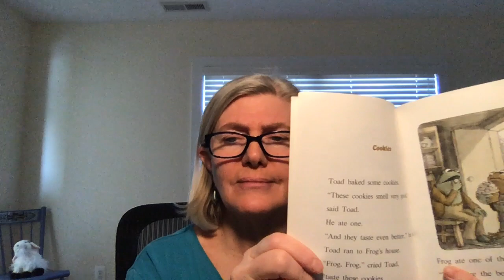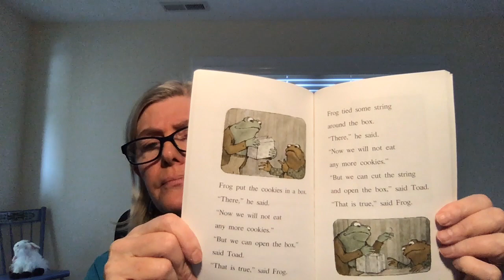Frog & Toad Cookies!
A short story and Joke of the Day from Alexandria Children's Theatre, read by Roberta Cullen. Friday we'll start the chapter book Bunnicula, reading one chapter per day. Thank you for listening!

Programs are held at Burgundy Farm Country Day School.